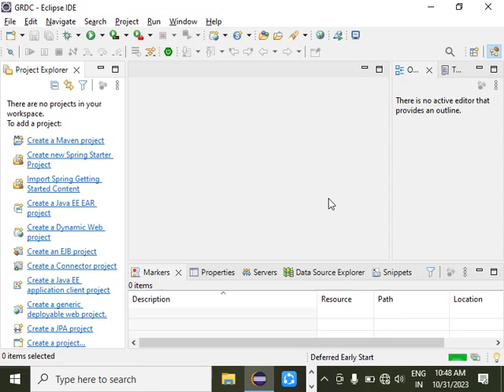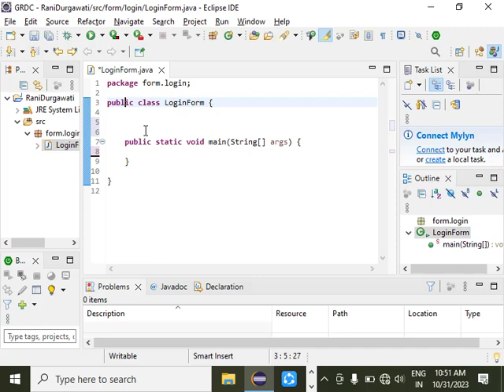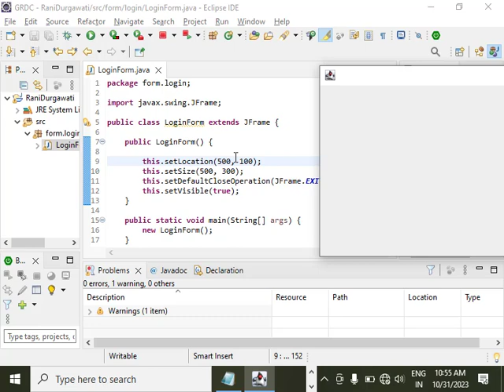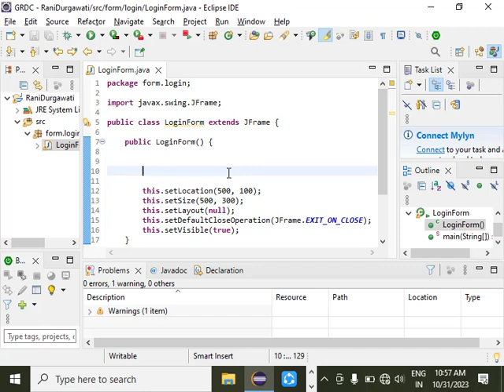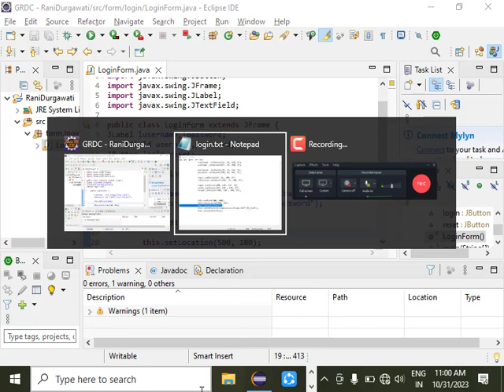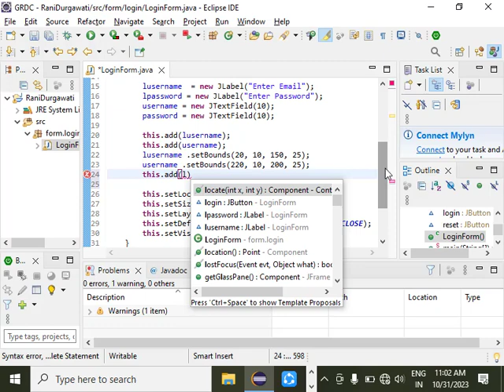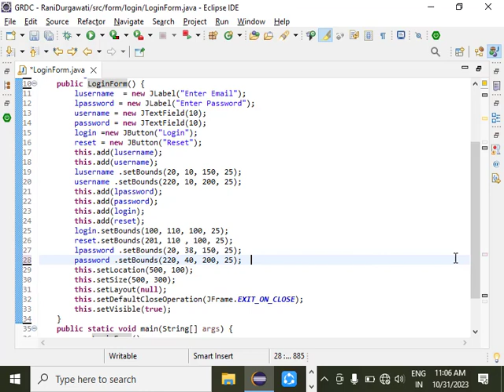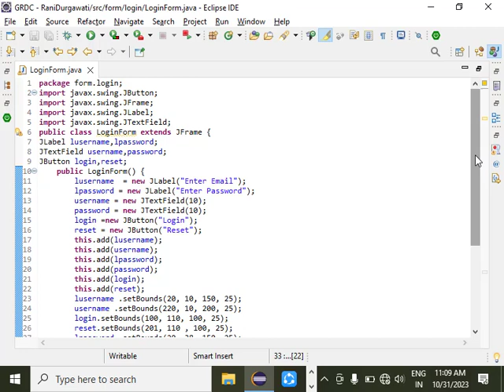1. Creating Login Form | JAVA | JDBC | AWT SWING| Govt. Rani Durgawati College | Semant Sir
1. Creating Login Form | JAVA | JDBC | AWT SWING |  | Govt. Rani Durgawati College | Semant Sir
Java jdbc
core java
advance java
AWT Swing
Semant Mishra